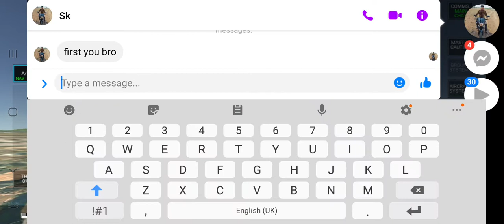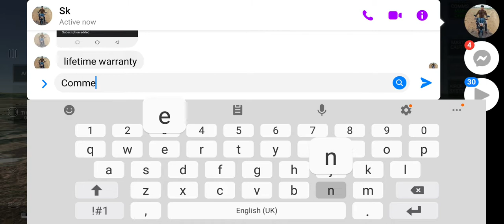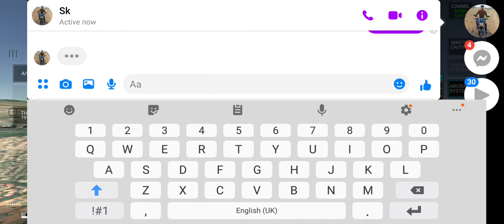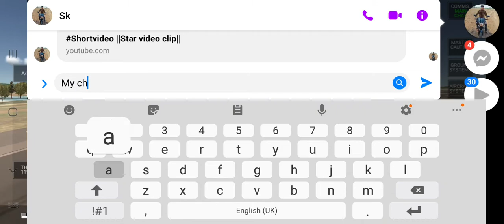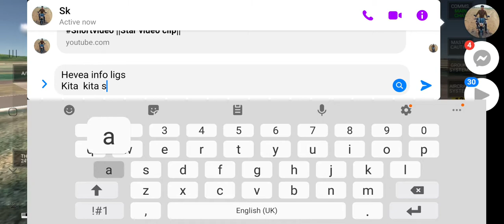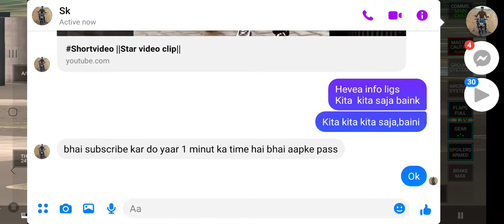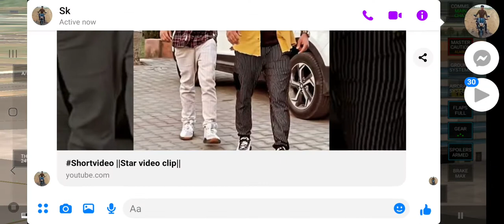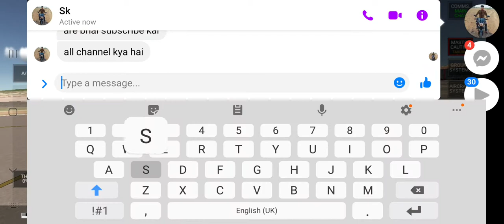airasia land to park gate beijing airport baru